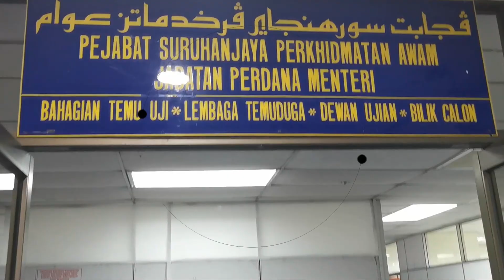Civil service recruitment under scrutiny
His Majesty the Sultan and Yang Di-Pertuan of Brunei Darussalam made an unscheduled visit to the Public Service Commission (SPA) and the Public Service Department (JPA).

Video by James Kon
Edited by Tan Wee Guan